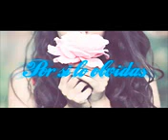Marzen Rous - Por si lo olvidas Instrumental de rap triste 2013 Sample Link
Marzen Rous - Por si lo olvidas Instrumental de rap triste 2013 Sample Link Marzen Rous - Por si lo olvidas Instrumental de rap triste 2013 Sample Link